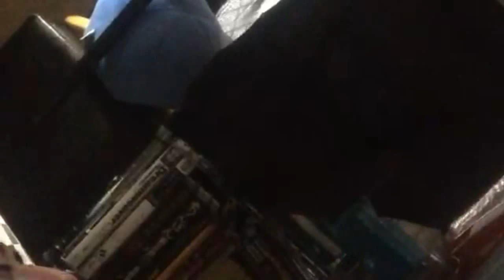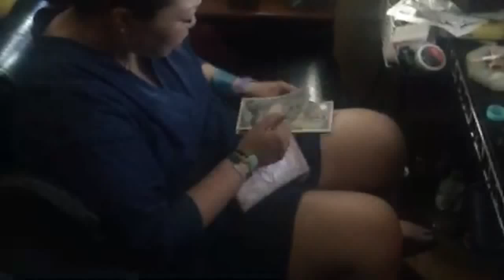💓かいほう(ストーカー)から愛の告白💓